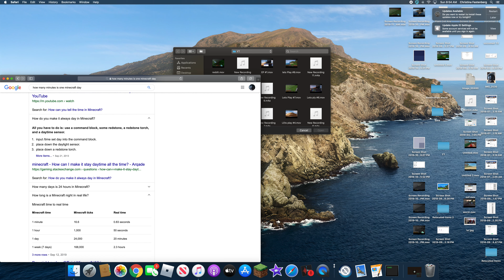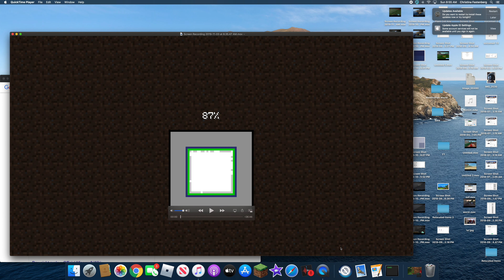Hardcore Minecraft EP #1